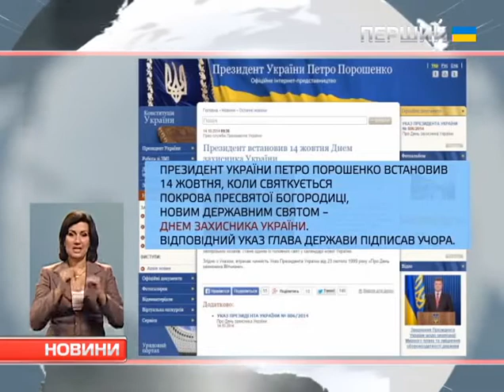День захисника Вітчизни перенесли на 14 жовтня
Як він пояснив, Покрова, яку відзначають 14 жовтня, була головним святом запорізьких козаків. Тому саме цей день стане одним із найважливіших і в календарі нової України.